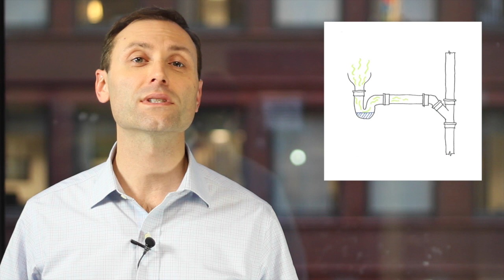Sewer Gas- Part 1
The basics of sewer gas odors are covered in this Tech Tip video from the IAQA The video addresses the constituents of sewer gas, its health effects and common causes indoors.